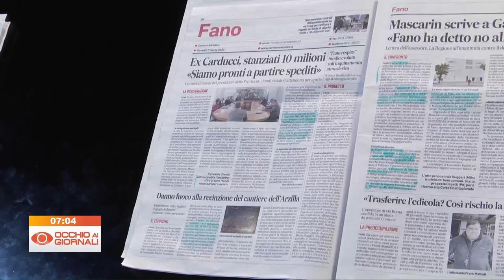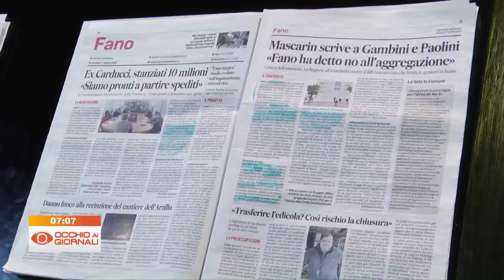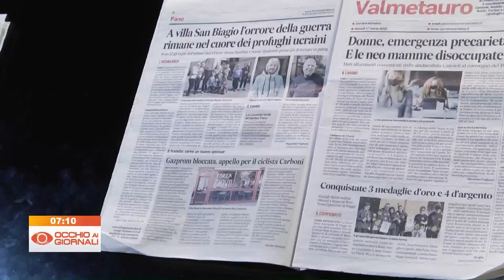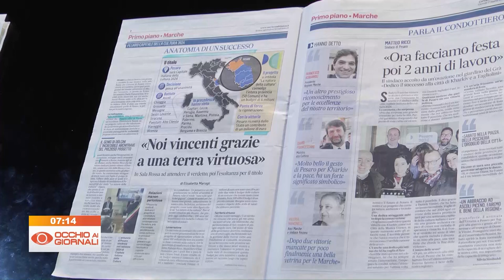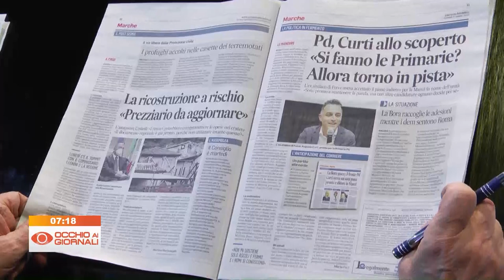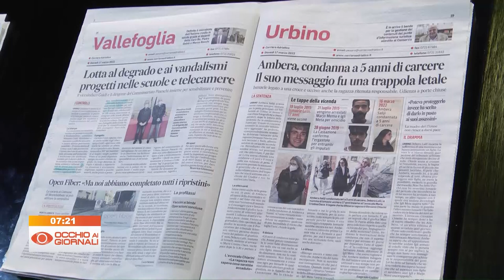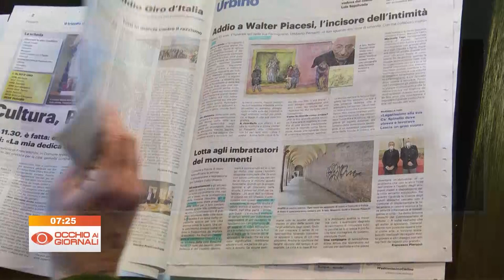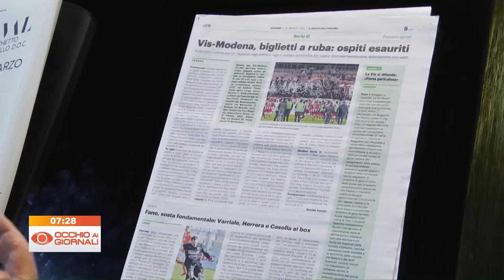Occhio ai Giornali 17 marzo 2022